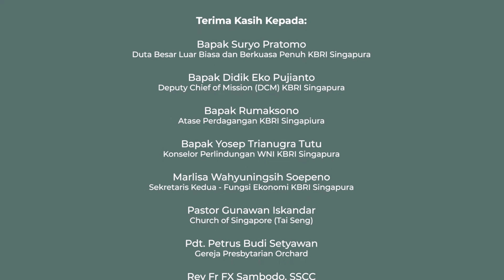Natal MKIS 2020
KBRI_MKISNatal2020_HighlightV3.mp4